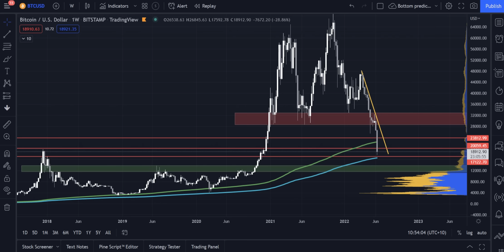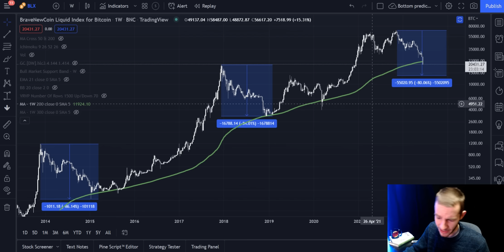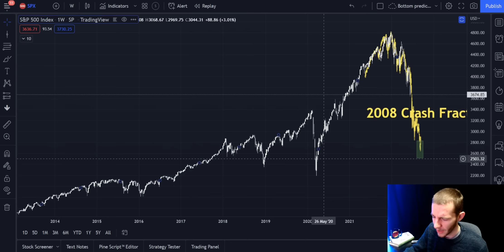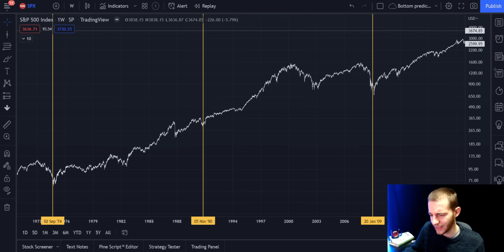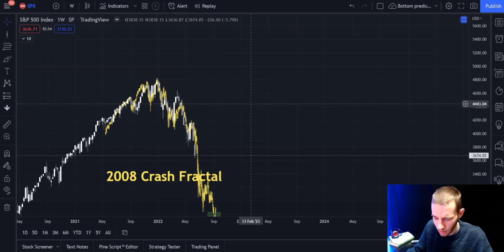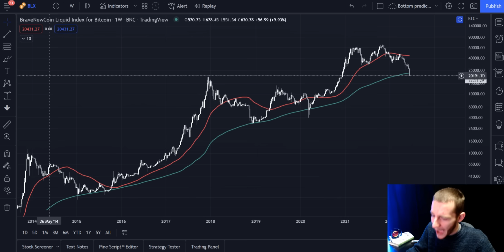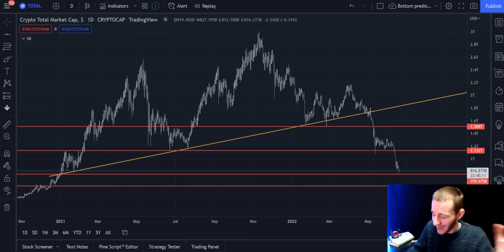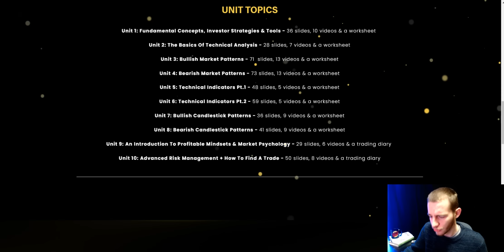Bitcoin: "It's Impossible To Be Confident About The Bottom With Such Little Evidence" (BTC)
ATH Lost! 0:00-1:03
24 Hours Until We Lose The 200w! 1:03-2:06
"Half Of Our Evidence Is Gone" 2:06-2:32
This Isn't Rational Price Action 2:32-3:46
VERY USEFUL, How To Find The S&P Bottom 3:46-8:10
Doubts About The Q4 Bottom 8:10-9:41
My Best Guess WHEN The Bottom Will Be 9:41-11:27
These Are The ONLY WAYS Bitcoin Can Bottom Out 11:27-12:57
My Best Guess On The Bottom 12:57-14:50
The Trend Reversal Is More Important Than The Bottom 14:50-16:11
We Will Have More Evidence Later, It's Too Soon To Be Confident 16:11-17:20
80% Corrections From ATH Trend 17:20-18:03
Total Crypto MC Needs More Blood 18:03-19:07
V.I.P Membership 19:07-19:44
BitGet Exchange 19:44-20:14
The Crypto Academy's "Become A Trader" Course 20:14-21:11
➡ Click the "Join" button on my YouTube channel homepage (only available from a PC) to receive access to exclusive Altcoin Trading Signals, Newsletters, Videos, My Prioritised Replies to your comments & V.I.P badges/emojis!

➡ Want to learn how to trade? Check Out The "Become A Trader" Course on The Crypto Academy